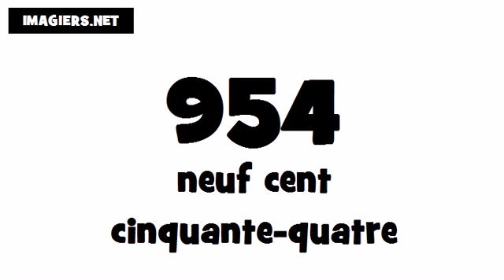Pronuncia Francese per Italiani # 954